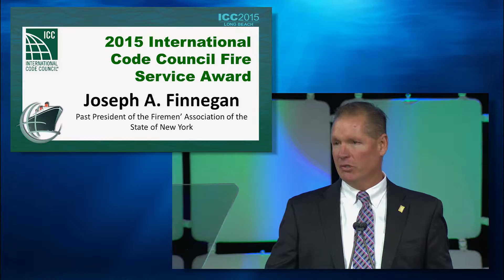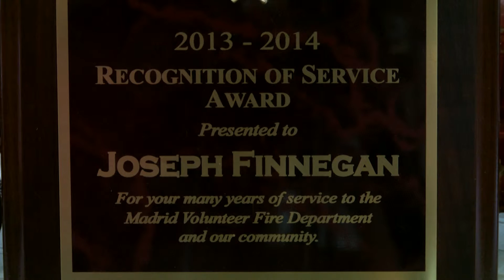2015 Fire Service Award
Joe Finnegan, Volunteer Firefighter, Madrid, N.Y.